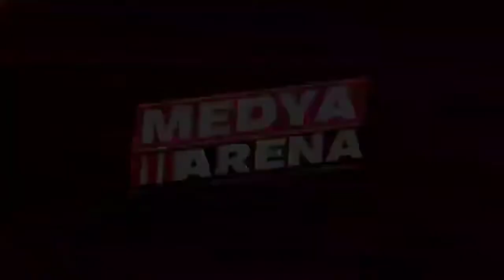Muhtar herseyi itiraf etti! Emine ve Bolat arasinda yaşananlar yüzünden cinayet oldu! Müge Anlı'da